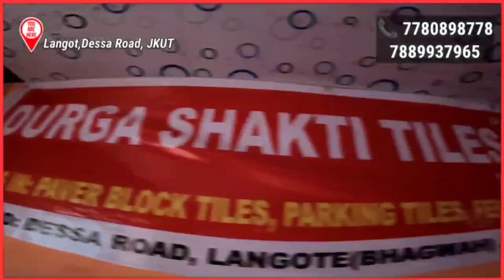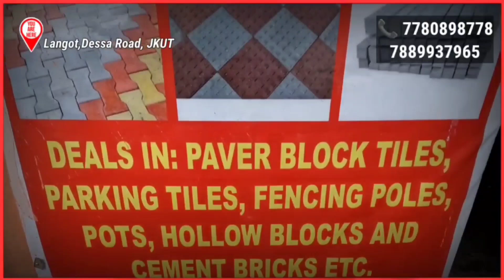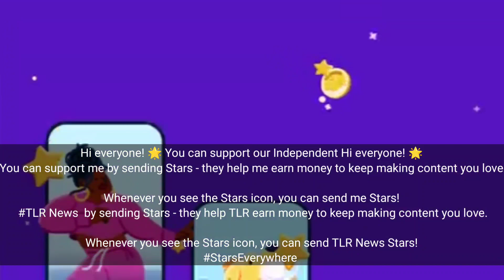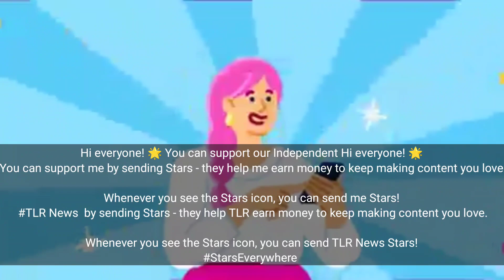HSS Boys Doda aye First Lagaye JKPolice Zindabad ka Slogans ‎@sulinderparihar Reports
HSS Boys Doda aye First Lagaye JKPolice Zindabad ka Slogans Orgaised by District Police Doda ‎@sulinderparihar  Reports
THE LOCAL REPORTS (TLR), THE URBAN REPORTS (TUR)

TUR Instagram Link:- I'm on Instagram as @theurbanreports_official. Install the app to follow my photos and videos.

Note\ Warning :- Every Video on YouTube Channel, Facebook Page and Instagram of TLR (THE LOCAL REPORTS) is copyright protected. Any violation would warrant stringent action under law